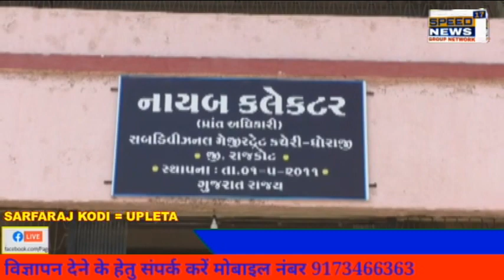DHORAJI ધારાસભ્ય લલિત વસોયાની ઘરપક્કડના મુદ્દે ધોરાજી NSUI લાલઘૂમ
ધોરાજી ધારાસભ્ય લલિત વસોયાની ઘરપક્કડના મુદ્દે ધોરાજી NSUI લાલઘૂમ

ધોરજી NSUI એ ડેપ્યુટી કલેકટરને આવેદનપત્ર આપી આમરણાંત ઉપવાસની ધમકી આપી

તાત્કાલિક ધારાસભ્ય વસોયાની માંગ સ્વીકારવામાં ન આવે તો NSUI આમરણાંત ઉપવાસ શરૂ કરશે

ધોરાજીમાં રેમડીસીવીર ઈન્જેકશન અને દવા નહિ મળતા વસોયા આમરણાંત ઉપવાસ ઉપર બેસવાના હતા

ધારાસભ્ય ઉપવાસ ઉપર બેસે તે પહેલાં જ તેની ઘરપક્કડ કરવામાં આવી હતી

ધારાસભ્ય વસોયાની ઘરપક્કડ થતા જ ધોરાજી NSUI એ આમરણાંત ઉપવાસની ચીમકી આપી